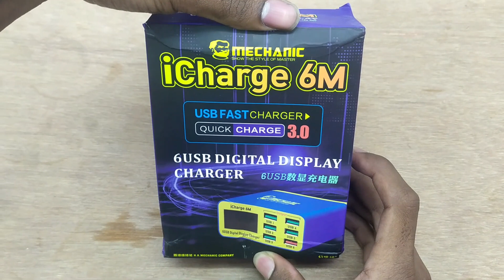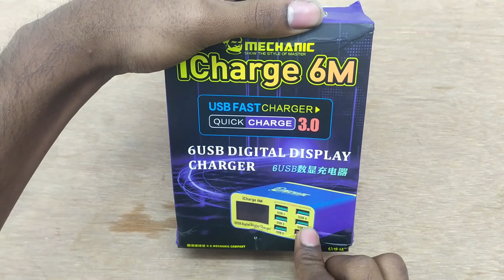আপনার বাসা 6 টি মোবাইল একসাথে চার্জ দিন ভিডিও দেখে জিতে নিন চার্জারটি Giveaway Video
আসসালামুয়ালাইকুম সম্মানিত ভিউয়ার্স গিভ ওয়ে অংশ নিতে
আমাদের এই ফেইসবুক প্লিজ কল দিয়ে ভিডিওটিতে শেয়ার করে কমেন্ট করে দিন ধন্যবাদ!

Software/Flash/Unlock Dead Boot Reapire ( UFi BOX, EASY Jtag Plus Partition এর কাজ শেখানো হয় Online এবং সরাসরি_ আমাদের এখানে আপনি সরাসরি কাজ শেখার সুব্যবস্থা পাবেন, এখানে কাজ শিখে সব ধরনের Latest মোবাইল এর কাজ করতে পারবেন, যাবতীয় ফোনের কান্ট্রিলক থেকে শুরু করে সব লক আনলক করতে পারবেন এবং ফ্লাশ করতে পারবেন সব মোবাইলের, কাজ শেষে ফ্লাশ এবং আনলক ফাইল নিতে পারবেন।

"Mohammad Hasan - The Mobile Doctor" বাংলাদেশের
একটি জনপ্রিয় মোবাইল বিষয়ক ইউটিউব চ্যানেল। চ্যানেলটিতে
 প্রিতিনিয়ত মানসম্মত মোবাইল বিষয়ক নানা ভিডিও আপলোড হয়।
 ২০১৭ সাল থেকে যাত্রা শুরু করা চ্যানেলটির মূল উদ্দেশ্য মোবাইল
জ্ঞান সবার মাঝে ছড়িয়ে দেয়া। আপনি যদি মোবাইল প্রেমী হয়ে থাকেন
আমাদের ওয়েবসাইটে নিয়মিত চোখ রাখবেন।
no problem its regular callrate
MY Gsm Bai Bai Mobile Repire